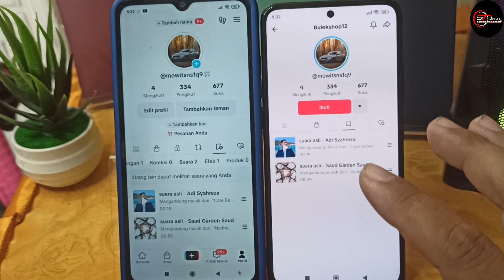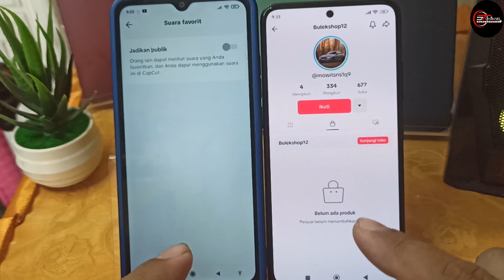CARA TERBARU PRIVATE SUARA FAVORIT DI AKUN TIKTOK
Di video kali ini saya akan membahas CARA TERBARU PRIVATE SUARA FAVORIT DI AKUN TIKTOK

🎵 Track Info:

Title: Refreshing Clarity
Artist: Artificial.Music
Genre: Dance & Electronic
Mood: Happy